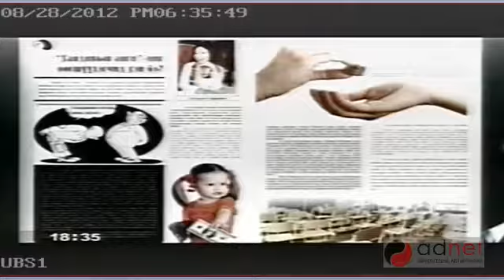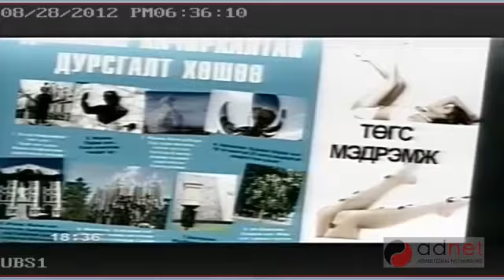tv zone шинэ дугаар худалдаанд гарлаа